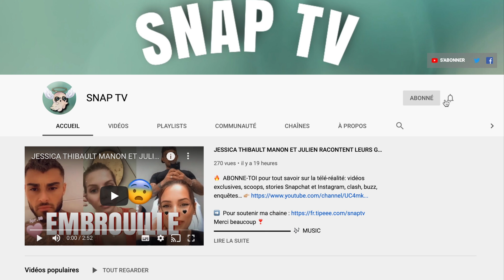AQABABE BALANCE UN DOSSIER CHOC SUR LA JLC FAMILY 😱! UN PROCHE VEUT DÉTRUIRE LEURS CARRIÈRE !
Aqababe s'est exprimé sur sa story Snapchat en confiant que un proche de la JLC Family veut les détruire.
Car en effet , ces derniers jours , Jazz et Laurent sont au coeur de plusieurs polémiques entre tromperie , vidéo compromettante avec leurs ex ami Hicham , et beaucoup d'autres affaires.
Le blogueur a en effet expliquer comprendre qui est derrière tout cela mais semble vouloir détenir plusieurs preuves avant de déclarer le nom de la personne.
Il à part ailleurs contacter l'assistant de Jazz pour en savoir plus.

Crédits : Aqababe & Jazz
Musique proposée par La Musique Libre :
Ikson - Wanna